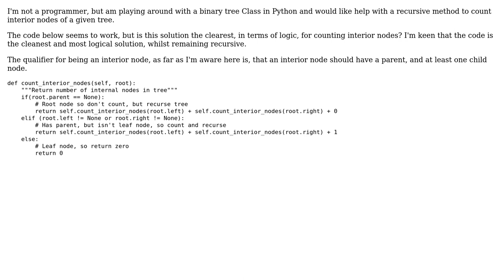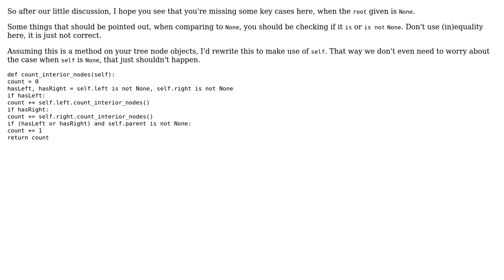Code Review: Method to count interior nodes of a binary tree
With thanks & praise to God, and with thanks to the many people who have made this project possible! | Content (except music & images) licensed under CC BY-SA | Music | Images & others | With thanks to user Jeff Mercado user Alex2134 and the Stack Exchange Network Trademarks are property of their respective owners. You are responsible for your own actions.